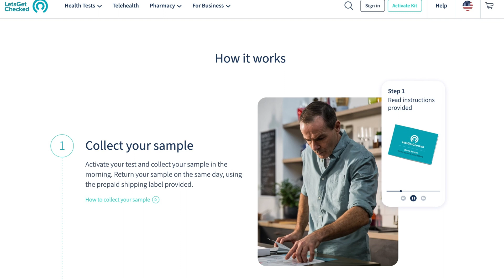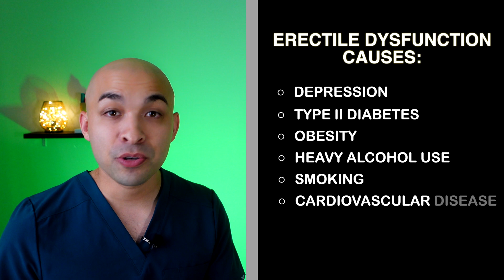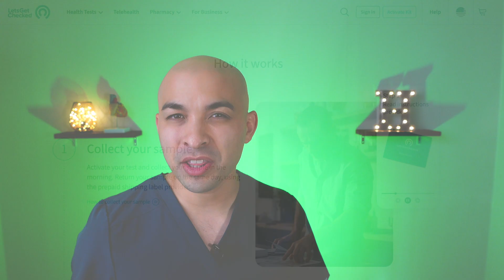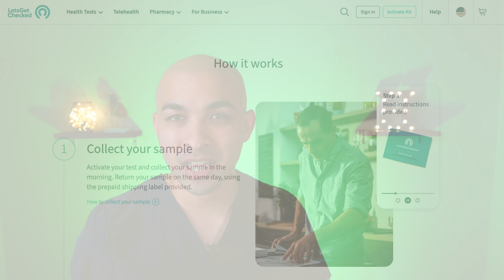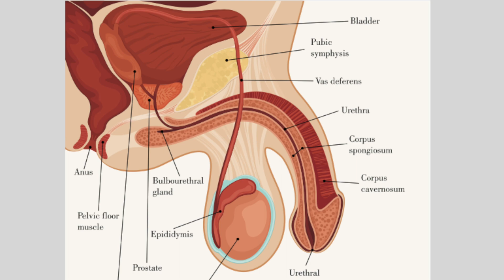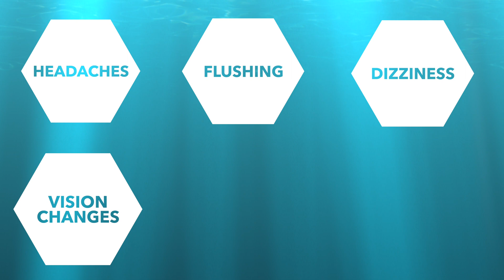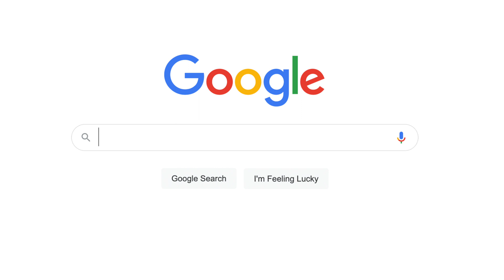Is Viagra Safe? | Watch Before EVER Taking Viagra!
This video discuss's severe adverse reactions to Viagra, common side effects, and who should potentially avoid this medication.

The video also answers the questions:
- Is viagra safe?
- How do I take viagra?
- What are the side effects of viagra?
- How does viagra work?

Also discussed:
- Erectile dysfunction causes
- Natural ways to improve erectile dysfunction

0:00 Introduction
1:50 What is viagra used for?
2:04 What is erectile dysfunction & what causes erectile dysfunction?
3:01 Low testosterone
3:26 Symptoms of low testosterone
4:28 How does viagra work?
5:42 How do you take viagra?
6:20 Side effects of viagra
8:06 Medications that interact with viagra
8:37 Fun Facts about Viagra
9:17 Natural ways to improve erectile dysfunction

⭐️Male Hormone (Testosterone) At-Home Testing Kits⭐️
👨‍⚕️Check out the Letsgetchecked link below for Male Hormone screening kits that are delivered to your home:

Mechanism of Action of Viagra:
Naturally a male released nitric oxide in the corpus cavernosum of the penis during sexual stimulation. What happens is the nitric oxide (NO) activates an enzyme called guanylate cyclase which leads to the increase in the levels of cyclic guanosine monophosphate (cGMP). This leads to producing smooth muscle relaxation of the corpus cavernosum and causing an increase of inflow of blood to this region of the penis. Naturally phosphodiesterase type 5 (PDE-5) breaks down cGMP in the corpus cavernosum. Viagra is a PDE-5 inhibitor. As a result, Viagra works by allowing cGMP to be around longer by reducing the level of degradation leading to better blood flow to the penis.